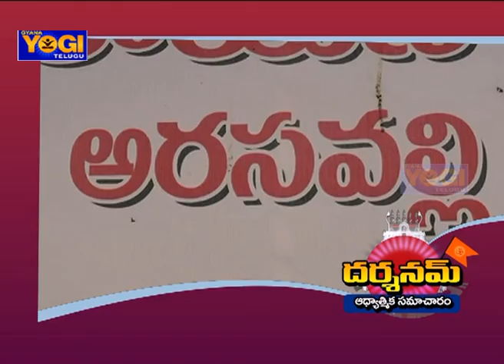శ్రీకాకుళం శ్రీఅరసవల్లి సూర్యనారాయణ స్వామి ఆలయంలో తెప్పోత్సవ కార్యక్రమం అంగ‌రంగ వైభ‌వం | Gyana Yogi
Darshanam News (2-10-17) | శ్రీకాకుళం శ్రీఅరసవల్లి సూర్యనారాయణ స్వామి ఆ లయంలో తెప్పోత్సవ కార్యక్రమం అంగ‌రంగ వైభ‌వం